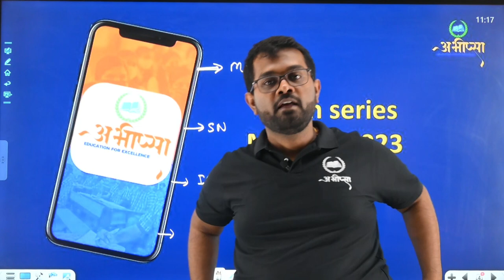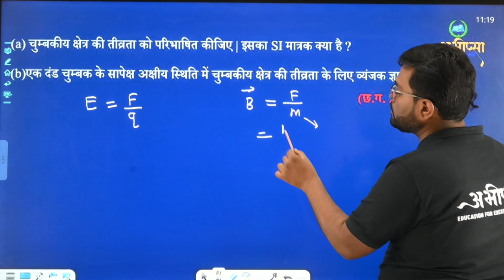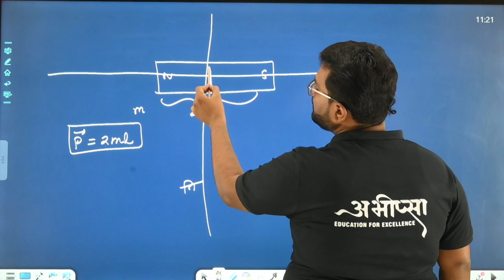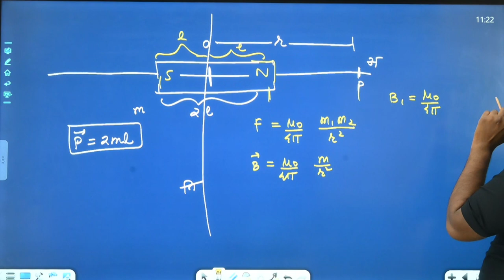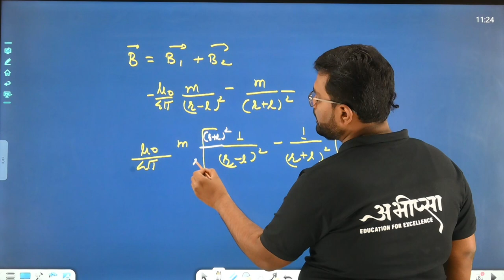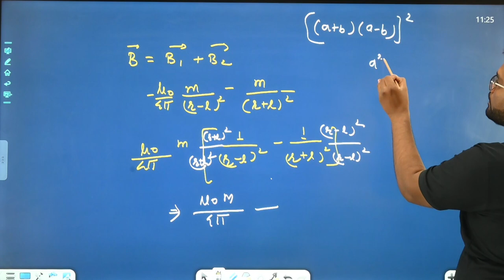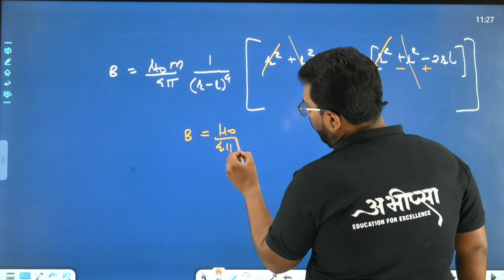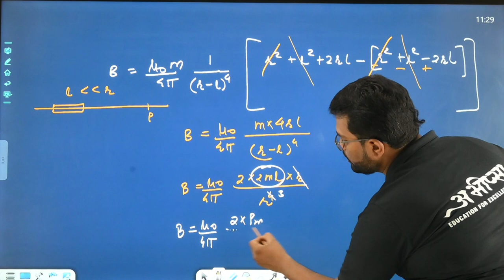भू चुम्बकत्व एवं चुम्बकीय पदार्थों के गुण | PYQ 5.1 || कक्षा 12 वीं | Class -12th | Physics | भौतिकी